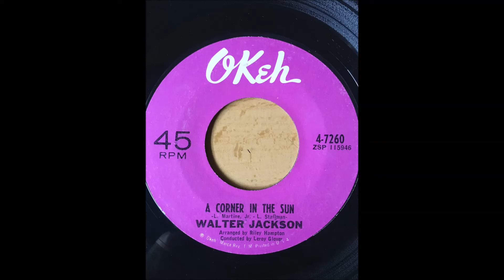Walter Jackson - Not You bw A Corner In The Sun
2 sider

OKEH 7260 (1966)